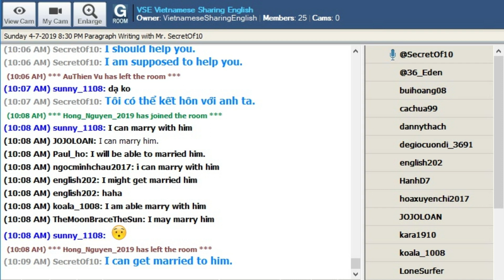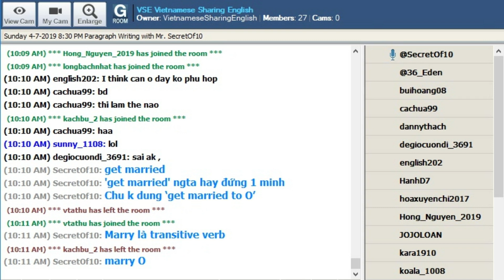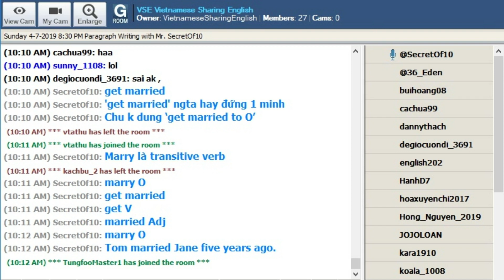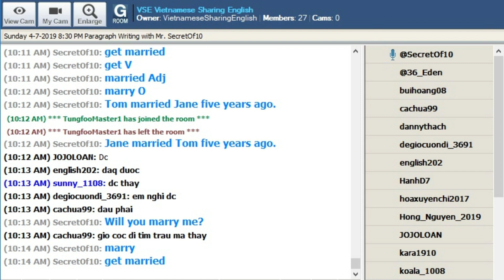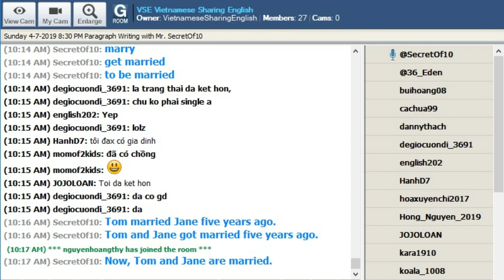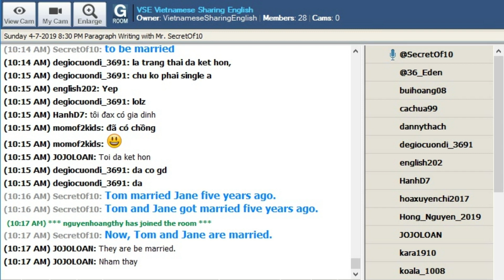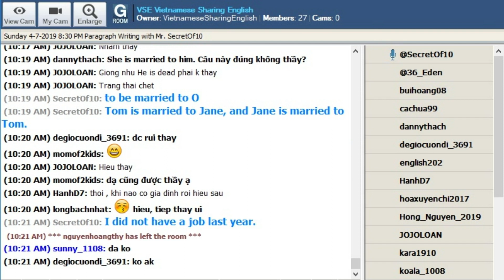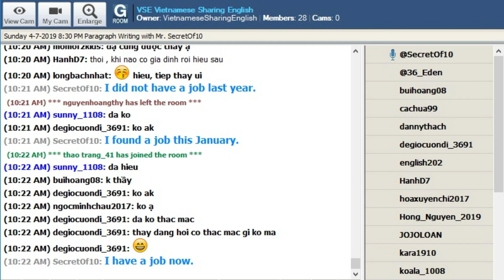PW08F Free Writing Part F-Marry, Get Married, Be Married, States and Actions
Basic English Grammar for Beginners PW08F
Ngữ Pháp Tiếng Anh Cơ Bản Dành Cho Người Mới Học PW08F

Free Writing Part F-Marry, Get Married, Be Married, States and Actions
Chủ Đề Tự Do Phần F-Kết Hôn, Có Gia Đình, Trạng Thái Và Hành Động

Contents:

A See, Realize, Recognize
(Âm nhạc có thể làm cho mọi thứ vui vẻ hơn.)
Và nó giúp tôi thấy cuộc sống thật tươi đẹp.
And it helps me see that life is beautiful.
realize

B Four Years Older, Older by Four Years
He is older than me 4 years.
He is four years older than me.
He is older than me by four years.

C Like + O + Very Much, Be Very Keen On + O
Tôi rất thích đi du lịch
I am keen on traveling very much
I am very keen on traveling
I like traveling very much

D Take Good Care Of Yourself
chăm sóc bản thân cho tốt
take care of yourself well

E Suppose, Be Supposed To
Tôi không giả định (cho rằng) anh biết tại sao.
I don't suppose you know why.
You are supposed to help me.
Anh nên giúp tôi.
You should help me.

F Marry, Get Married, Be Married, States and Actions
Tôi có thể kết hôn với anh ta.
I can get married to him.
Tom married Jane five years ago.
Tom and Jane got married five years ago.
Now, Tom and Jane are married.
Tom is married to Jane, and Jane is married to Tom.

G Die or To Be Died, 'Bị' and 'Được'
Trong năm 2018, có một trận động đất diễn ra ở Indo nguyên nhân làm 1400 người bị chết và nhiều cơ sở hạ tầng bị phá hủy.
In 2018, there was an earthquake happening in Indonesia caused 1400 people were died and many infrastructures were destroyed.
In 2018, there was an earthquake happening in Indonesia. It caused 1400 to be died, and many infrastructures were destroyed.
It caused 1400 deaths.
It killed 1400 people.

H Let A Thief Steal Some Machines, Some Machines Were Stolen
anh ta không bán được và để mất một số cái.
he couldn’t sell any machine and let a thief steal some machines.
he couldn’t sell any machine, and some machines were stolen
he couldn’t sell any machine and got a few stolen

I That, It, Affect
Điện thoại cũng có rất nhiều tác hại đối với trẻ em đặc biệt là thói quen của chúng.
Smartphone also has drawbacks that it adversely affects kids especially on their habits.
Smartphones also have drawbacks that adversely affect kids especially their habits.

J Double Comparatives
sự hiểu biết giữa chúng tôi càng sâu sắc, chúng tôi càng cảm thấy gắn bó với nhau hơn.
mutual understanding deepened, the more we feel connected with each other.
The more our mutual understanding deepens, the more connected we feel with each other.

K Vegetarian Food Reduces Carbon Dioxide
Đầu tiên thức ăn chay sẽ giảm được lượng khí CO2 thải ra môi trường hơn là ngành sản xuất thịt.
First, the vegetarian foods would be reduce the carbon dioxide emissions in the environment rather than meat product manufacturing industry.
Compared with the meat product manufacturing industry, producing vegetarian food emits a lot less carbon dioxide.